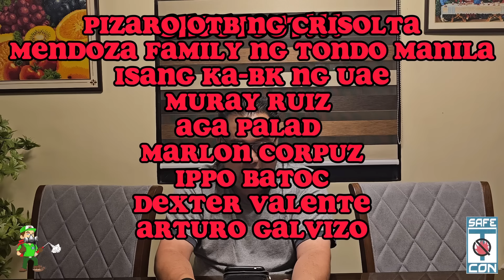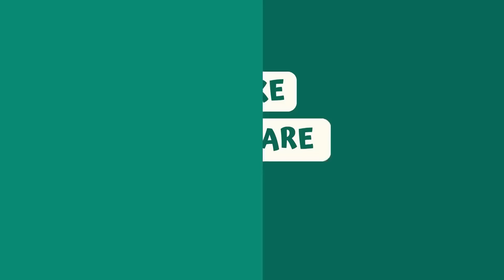Usapang BK with Boss JC: February 13, 2024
Tara na mga Ka-BK! Nood na po at aralin na po ang giya para po bukas na karera February 13, 2024! Bwenasin po sana tayo 🙏🙏🙏at magsitama po tayo mga BAYANG KARERISTA! GOODLUCK po sa ating lahat …BE SAFE PO HA!

Thank you to Mr. Jp Gonzales for providing a copy of the program.